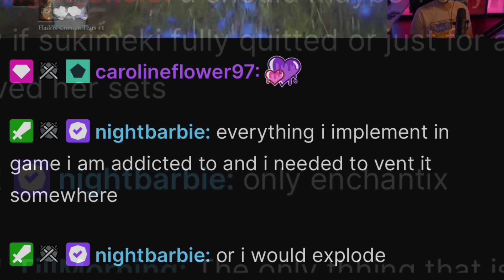CAPS & NO CAPS! ROYALE HIGH MYTHS DEBUNKED! BARBIE CONFIRMED! NEW SCHOOL UPDATE 2022 ROYALE HIGH!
ROYALE HIGH MYTHS DEBUNKED BY CALLMEHBOB! NEW SCHOOL UPDATE 2022 ROYALE HIGH TEA!  ALL REALMS WILL STAY! NO REALMS ARE BEING REMOVED WHEN THE NEW SCHOOL ROYALE HIGH UPDATE IS RELEASED 2022 EXCEPT ENCHANTIX HIGH! CallMehBob CONFIRMED!

Hello Everyone, Lil_MamaPlayz Here!
On my channel you will see lots of videos about Royale High, Adopt Me, Giveaways & me just being the silly country Lil_Mama I am. SHE WOULD LOVE UR SUPPORT! ALSO DON’T FORGET TO COME SEE LAUNCE! (BARBIE HUBBY) WE ARE ONE BIG FAMILY IN THE PUPPY LOVER LAUNCE SQUAD & WOULD LOVE TO HANG OUT WITH U IN LAUNCE STREAMS!